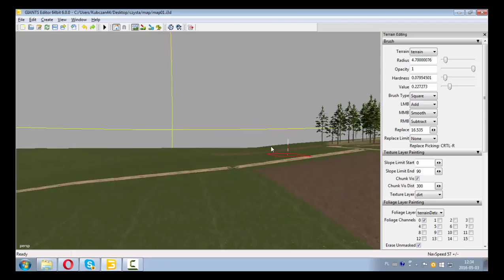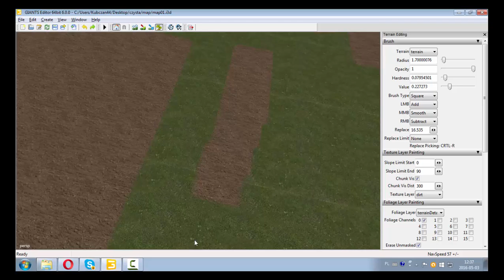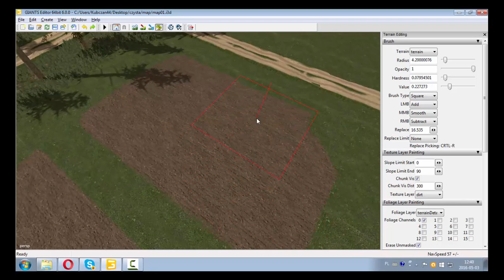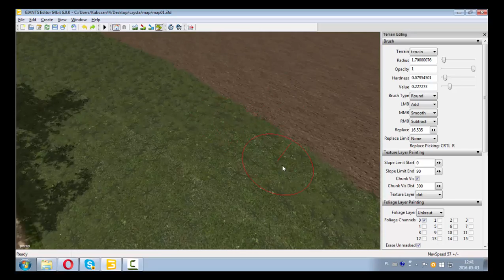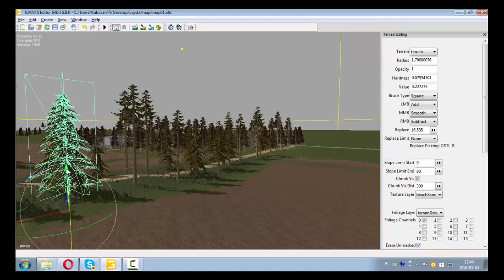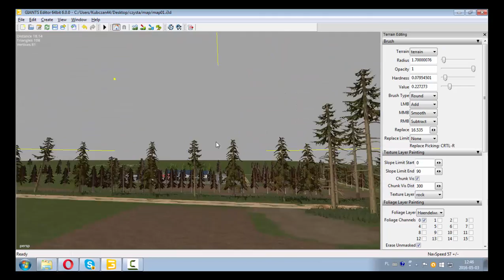SpeedingMap-PgrPoręba#kubczan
Zapraszam na kolejny speeding map!
Obecny stan mapy to okolo 30%.
Pozro! KubCzaN ;-)